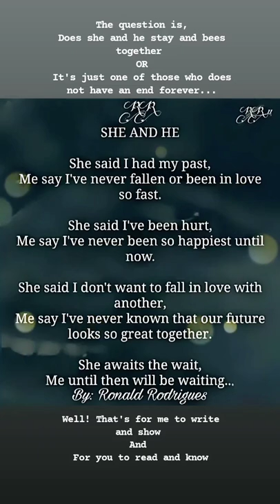Ronald Rodrigues l Title: SHE AND HE l kept it short l For all the lovers out there who are in love